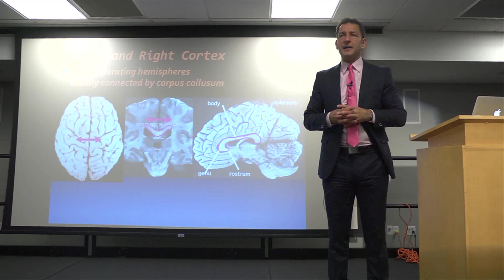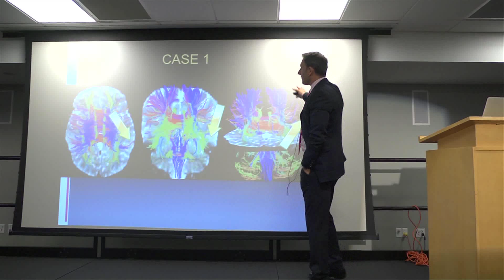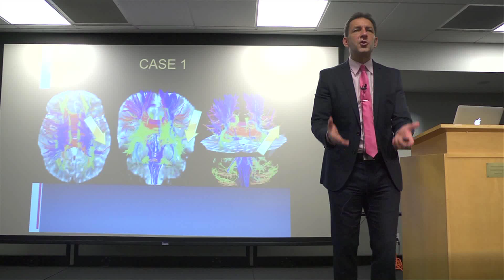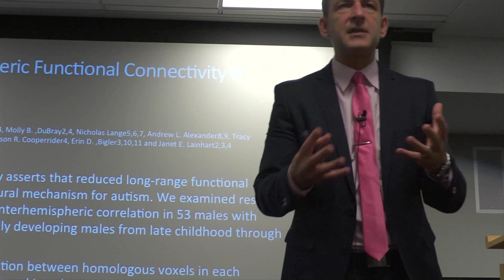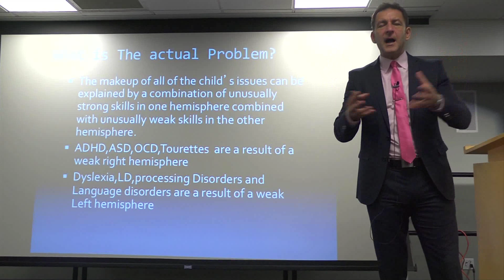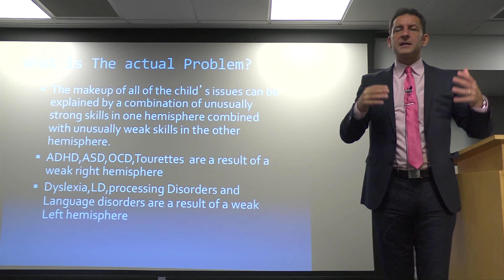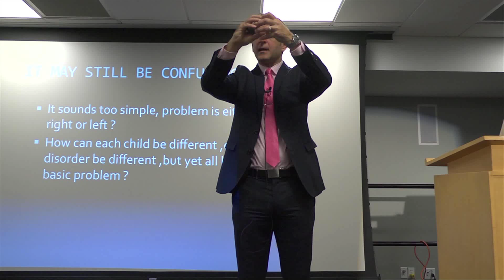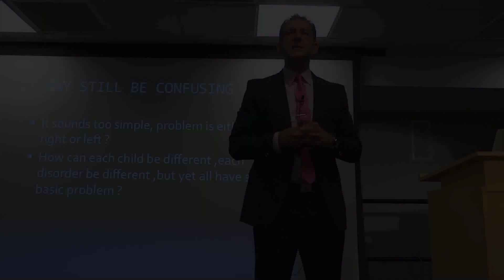Clip 6 of 9 - Neurobehavioral Disorders of Childhood - Dr Robert Melillo